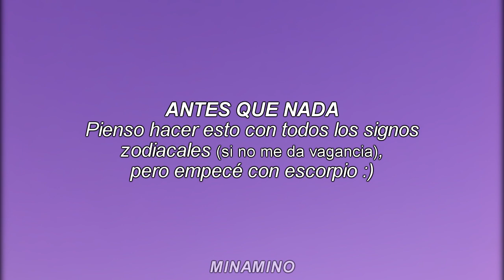los mejores idols son de escorpio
• ¿de qué signo zodiacal te gustaría que sea el próximo video?

↬ Intagram: jaebumusic - dearchoisan
↬ Instagram personal: mica.zajarias